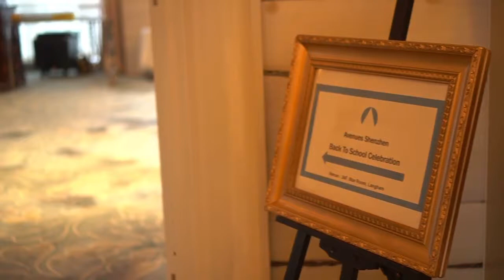AVENUES SHENZHEN BACK TO SCHOOL CELEBRATION 2021 at THE LANGHAM SHENZHEN GD CHINA